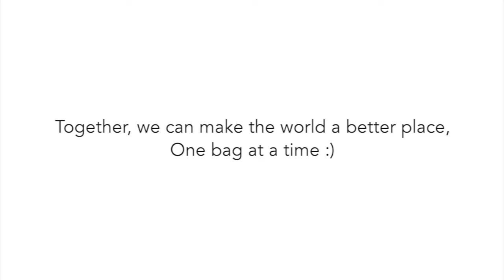From Bags... to BEDS! A Bags 2 Beds Journey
It took many hours and many bags, but we did it! Thank you again to everyone who has supported and contributed to this project so far! None of this would have been possible without you :) This is only the beginning, and I'm so excited to see where this goes from here! 💕